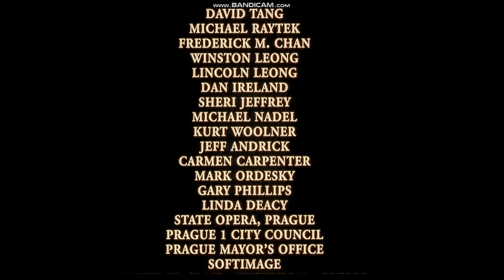Dungeons & Dragons Credits